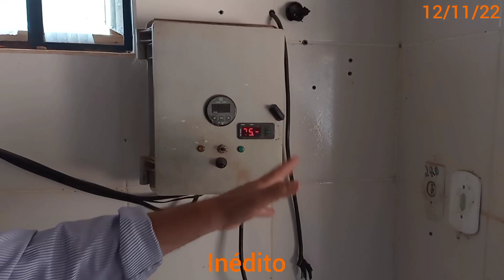Inédito pela primeira vez mostrado ao todo magia e métodos nunca vistos 😱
Conhecendo a na nossa região q fazenda de q se empenha na criação de búfalos desde filhote  até a lactação vcs vão ver neste agora onde esfria o leite Leandro me explica todo o processo de por o bezerro na bufala pra ela descer o leite, a hijiene antes de por a ordenha logo depois q tirou o leite , depois protege as tetas das bufalas prá não entrar bactérias e outros a estagiária fala conosco fala do amor q tem por estes animais ,veja tbm os filhotes de búfala recém nascidos, parabéns equipe por isso q os produtos são tão saborosos com união, dedicação e amor pelo q faz só poderia resultar em produtos tão gostosos